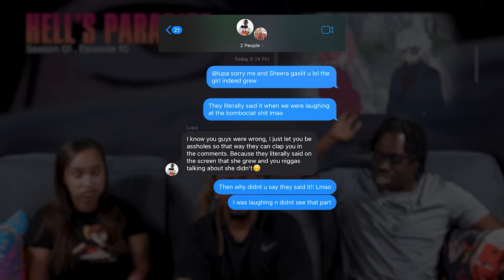Yin and Yang | Hell's Paradise Ep 10 Reaction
Send Us Fan Mail Here:
5450 Bruce B Downs Blvd.